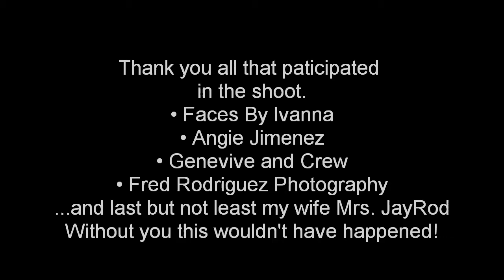(BTS) Behind the scenes photo shoot 4.1.12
Behind the scene April 1st 2012 Photoshoot
Crew - Judy Rodriguez & Linda Cannistraci